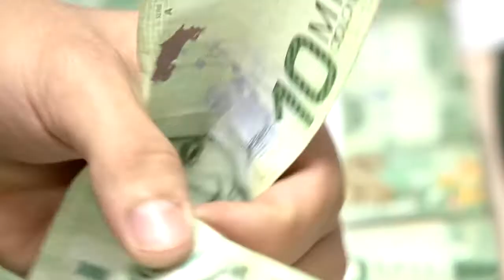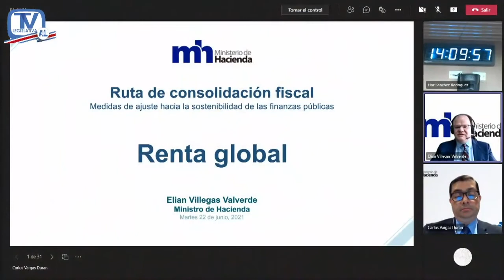ANALIZAN IMPUESTO SOBRE RENTA GLOBAL DUAL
Un nuevo impuesto sobre la renta global dual propone el proyecto 22393 que se discute en la Comisión de Hacendarios.